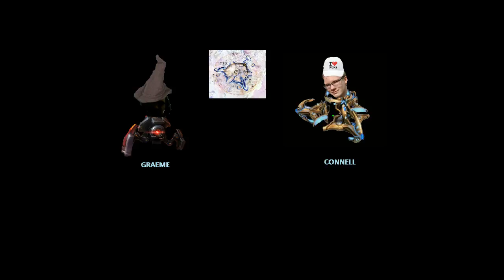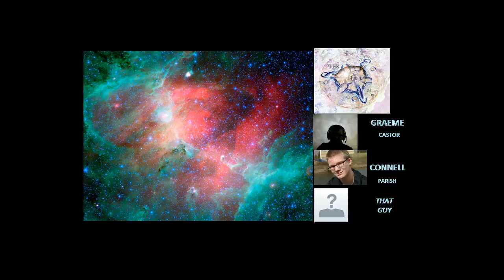connell cast#2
That person is a pile of .cookies!